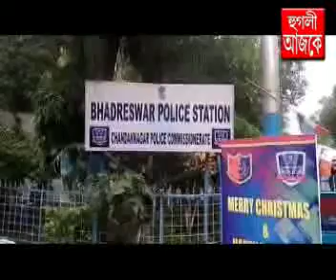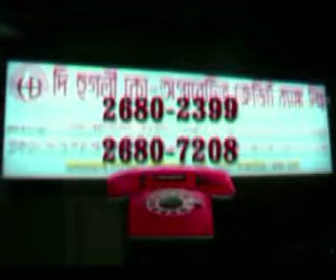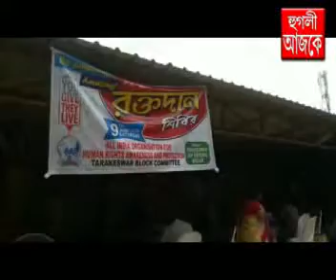hooghly ajke 10 06 2018